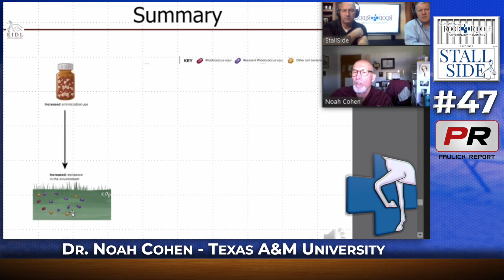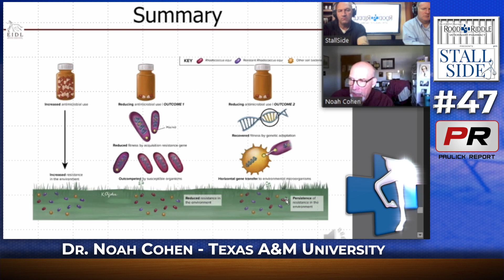Rhodococcus equi Infection Resistance with Dr Noah Cohen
Rhodococcus equi is a bacterium that can cause pneumonia in young foals. Over time this bacteria has become resistant to treatment.  By the time the foals show clinical signs, the disease has already become severe.  Dr. Noah Cohen of Texas A&M, one of the leading researchers of this R. equi, discusses screening programs, symptoms, treatment of these sick foals, and where the current research is leading.